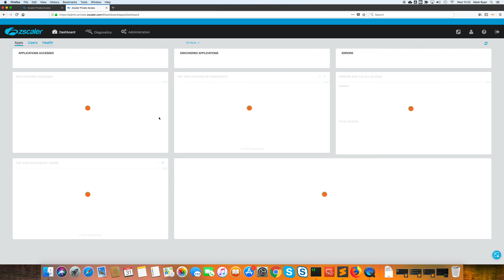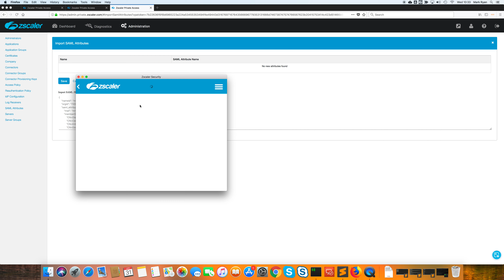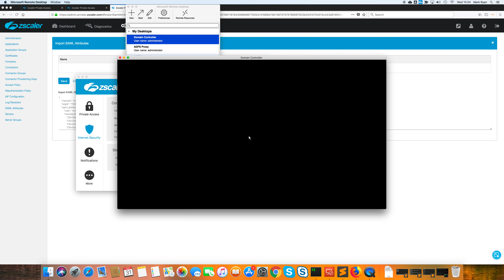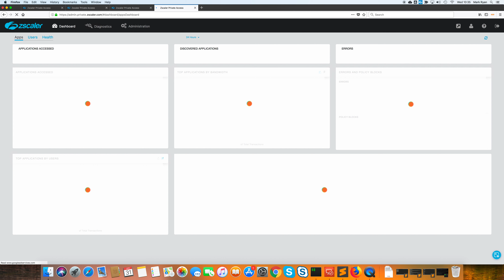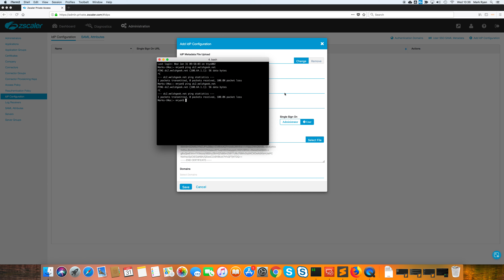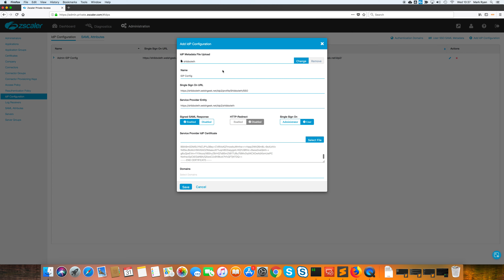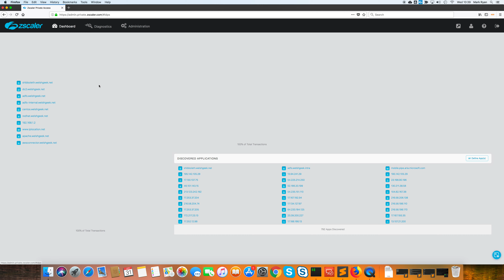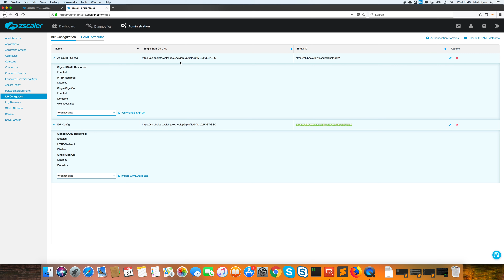Shibboleth - Transparent SSO for Admin and User SSO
Zscaler Internet Access and Zscaler Private Access - SSO using Shibboleth as IDP